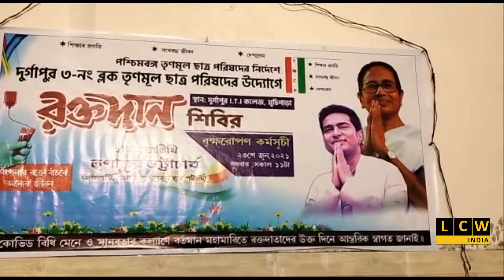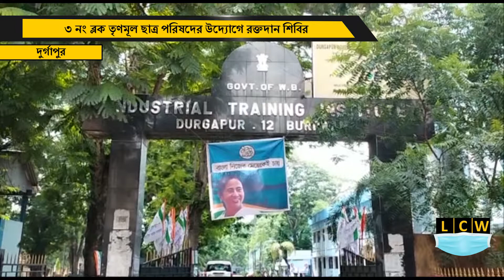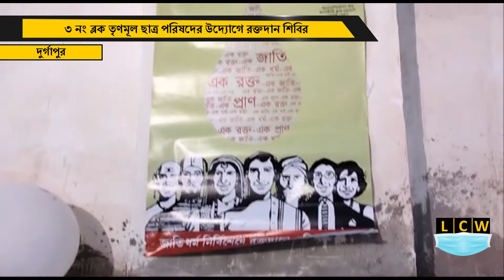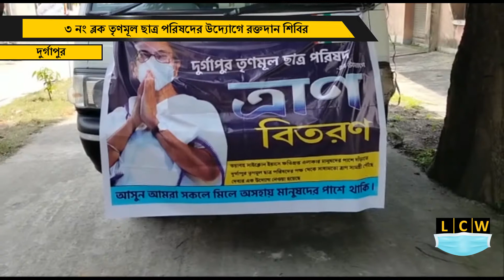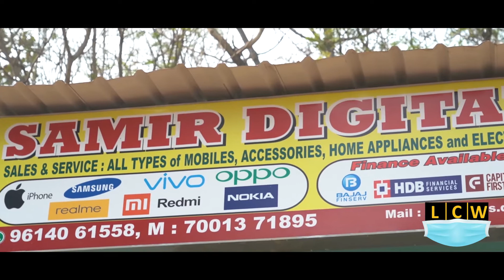৩ নং ব্লক তৃণমূল ছাত্র পরিষদের উদ্যোগে রক্তদান শিবির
৩ নং ব্লক তৃণমূল ছাত্র পরিষদের উদ্যোগে রক্তদান শিবির
Story